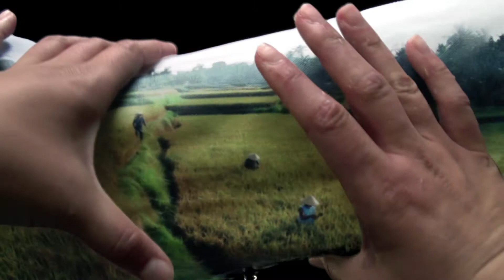Câu Chuyện Cánh Đồng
Mỗi ngày, nếu xả áo quần 3 lần thay vì một lần khi giặt đồ, bạn lãng phí 30 lít nước
Mỗi ngày 20 triệu gia đình Việt Nam đang lãng phí 600 triệu lít nước.
Trong khi đó Việt Nam đang nằm trong danh sách báo động về thiếu nước sạch.
Sẽ ra sao nếu con cái chúng ta lớn lên trên một Việt Nam khô cằn, và nước sạch trở thành
món hàng xa xỉ. Nếu mỗi người chỉ cần góp một hành động nhỏ như xả một lần thay vì
xả nhiều lần, chúng ta có thể cùng nhau tiết kiệm nguồn nước khổng lồ.

Hãy cùng nhau sử dụng Comfort 1 lần xả để đóng góp vào Quỹ 1 tỉ mét khối nước sạch
cho Việt Nam